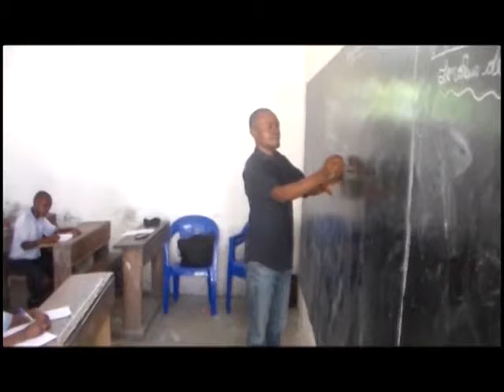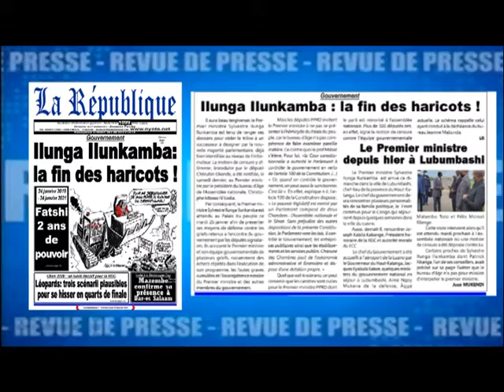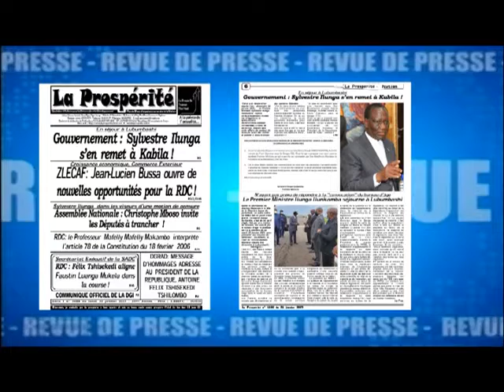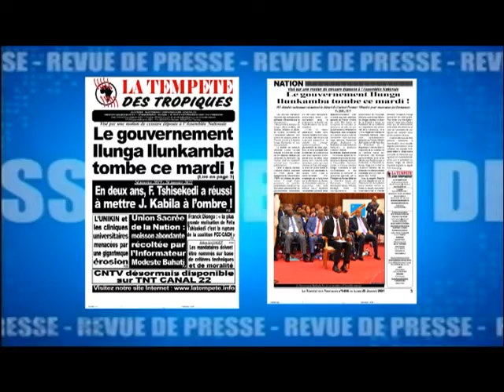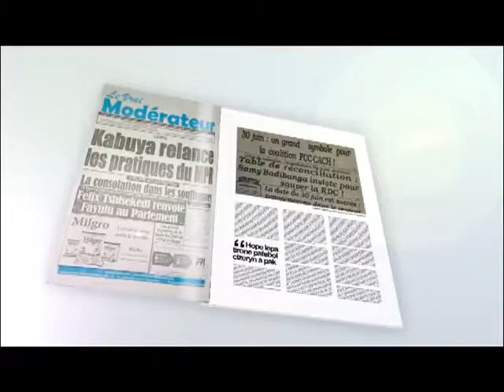JT AA DU LUNDI 25 JANVIER 2021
PRÉSENTATION: SYLVIE FORTUNÉE MBULA